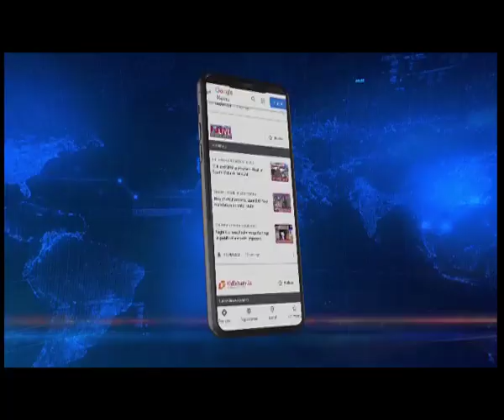111 MBBS doctors graduate from RIMS Manipur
Manipur | More than 111 new MBBS doctors graduate from Regional Insititute of Medical Sciences.